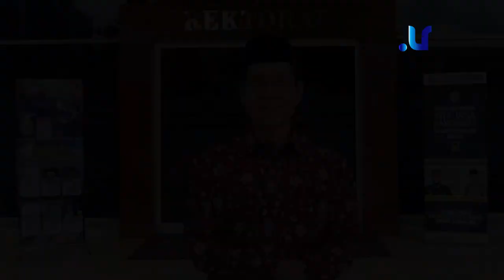Marhaban Ya Ramadan 1441 H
Rektor : Assalamu’alaikum Warrahmatullahi Wabarrakatuh. Bulan Ramadan adalah bulan yang penuh berkah.
Ketua BPH : Bulan yang di dalamnya mengalir berkali lipat pahala.
WR 1 : Bulan yang menjadi penghulu bulan.
WR 2 : Bulan di mana Al-Qur’an diturunkan.
WR 3 : Di dalamnya kita diminta banyak bersedekah.
WR 4 : Membaca Qur’an, Shalat Lail, dzikir dan sebagainya.
Direktur PPs : Mari perbanyak ibadah.
Dekan FKIP : Sucikan diri, jaga lisan dari hal tercela.
Dekan FAI : Mengukir semua amalan dengan seksama.
Dekan FEB : dari terbit fajar hingga matahari sirna.
Dekan FT : Semua kita lalui dengan ikhlas karena-Nya.
Dekan FH : Hanya untuk meraih ridho Allah semata.

Dekan FIKOM : Bersama meraih pahala-Nya.
Ketua PWM Lampung : Marhaban Ya Ramadan
Rektor : Selamat Datang Bulan Ramadan
Ketua BPH : 1441 H

Sekretaris, WR2, WR3, WR4, Direktur PPs : Marhaban Ya Ramadan, Selamat Datang Bulan Ramadhan 1441 H.
Rektor : Wassalamu’alaikum Warrahmatullahi Wabarrakatuh